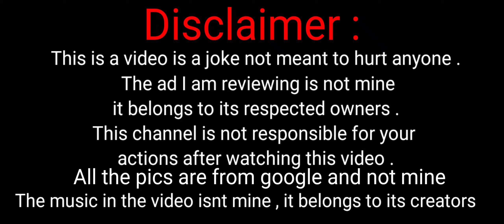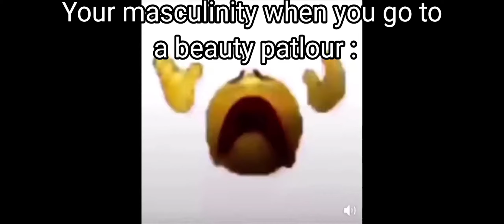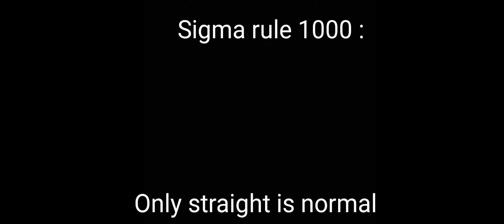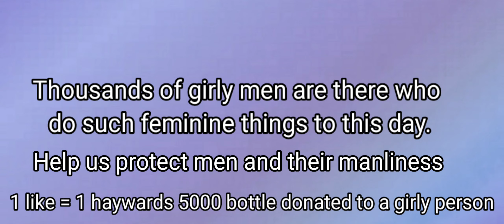Manliness at peak (Saiman is click bait)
This video is a joke not meant to be taken seriously